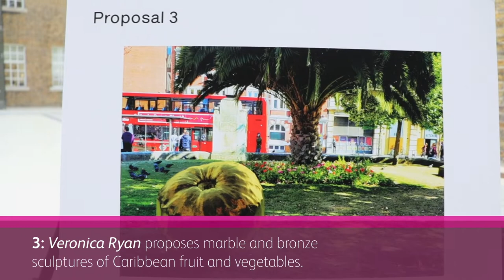Have Your Say on Hackney's Windrush Artwork Consultation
Have your say on our new, permanent artwork in honour of the Windrush Generation.

You can also view the 3 proposals at Hackney Central Library and Dalston CLR James Library until 26 January and leave a comment in writing.